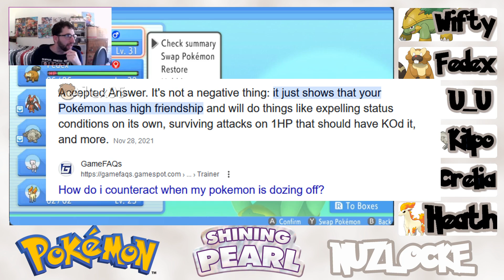Maylene Shining Pearl NUZLOCKE | Episode 9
Playing Pokemon Shining Pearl as a NUZLOCKE Challenge! The rules are:

1. Name your Pokemon
2. Can only catch one Pokemon per area
3. No items in battles
4. No held items
5. A fainted Pokemon is removed from play
6. A full team black out is a game over
7. No duplicate types in the team

Additional media used:

"Level Up!" // Pokemon Brilliant Diamond & Shining Pearl versions
Pokemon image assets // Nintendo / Game Freak / Bulbapedia
"Pokémon Brilliant Diamond - Default Dance Dawn Mod 2" // @ElChicoEevee
"Hurry Along" // Pokemon Brilliant Diamond & Shining Pearl versions
GameFAQs answer // Google
"Battle! Gym Leader" // Pokemon Diamond & Pearl versions
"Battle! Gym Leader's Final Pokemon" // Pokemon Black & White versions
"Victory! (Trainer)" // Pokemon Brilliant Diamond & Shining Pearl versions

Any other media used is my own.